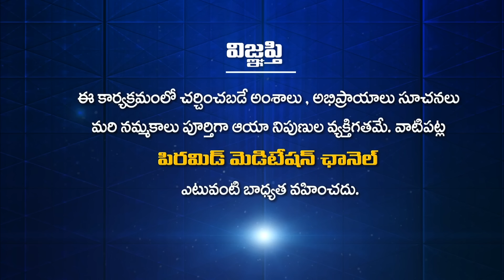సర్వ రోగాలను క్షణాల్లో పోగొట్టే ఏకైక సాధన..| Spiritual Journey | Rajendra | D. Srikanth | PMC Telugu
సర్వ రోగాలను క్షణాల్లో పోగొట్టే ఏకైక సాధన..?

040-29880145